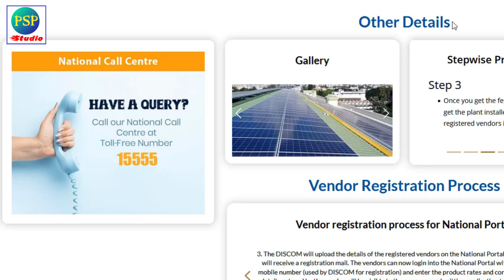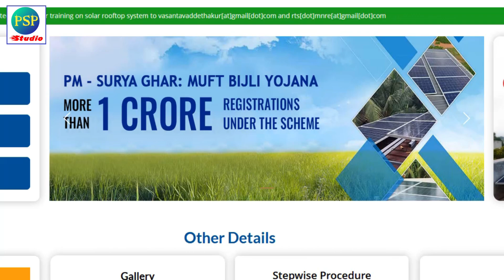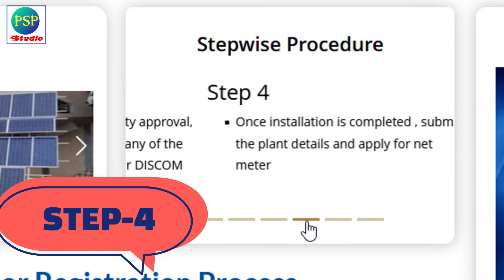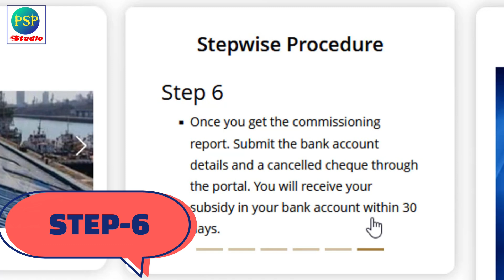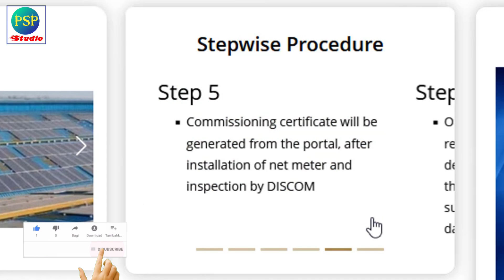PM Surya Ghar କେବେ ଓ କେମିତି ମିଳିବ ସବ୍ ସିଡି? Steps to get PM Surya Ghar Subsidy in your Bank Account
In this video you will learn PM Surya Ghar କେବେ ଓ କେମିତି ମିଳିବ ସବ୍ ସିଡି? Steps to get PM Surya Ghar Subsidy in Odia. All information in this channel is in Odia language, Proud to be an Odia. Thank you Namaskar.

1 kilowatt PM surya ghar solar system price and subsidy Odisha

2 kilowatt PM surya ghar yojana price and subsidy Odisha

3 kilowatt PM surya ghar yojana price and subsidy Odisha

4 kilowatt PM surya ghar yojana price and subsidy odisha

5 kilowatt PM surya ghar yojana price and subsidy Odisha

6 kilowatt PM surya ghar yojana price and subsidy Odisha

7 kilowatt PM surya ghar yojana price and subsidy Odisha

8 kilowatt PM surya ghar yojana price and subsidy Odisha

9 kilowatt PM surya ghar yojana price and subsidy Odisha

10 kilowatt PM surya ghar yojana price and subsidy Odisha

My Equipment’s:
1- My Mic Boya BYMa
2- My Second Mic
3- My Green BackDrop
4- My Tripod for Mobile
5- My Main Tripod for Camera

People Also Search For:
kebe o kemiti miliba subsidy?
pm surjya ghar jojana subsidy
Odisha pm surjha ghar jojana
PM surjyadoya jojana Odisha
surjyadoya jojana subsidy kebe miliba?
solar rooftop jojana subsidy
how to get subsidy on solar plant
off grid solar plant
on grid solar plant
solar jojana subsidy structure